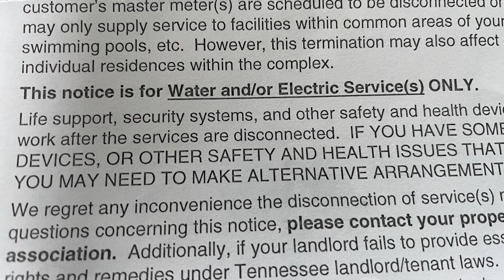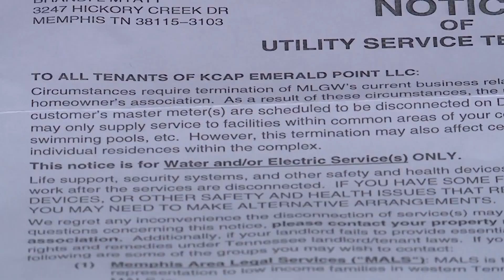Residents at risk of losing utilities